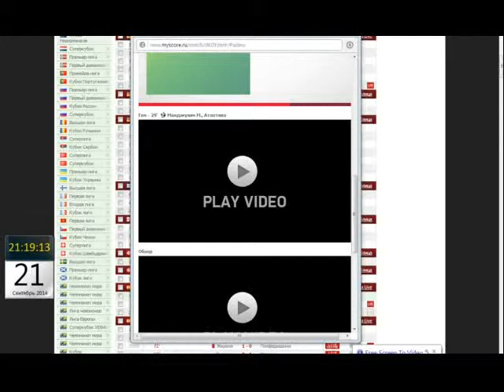Чемпионат Испании 2014 15 Валенсия 3 1 Атл Мадрид Манджукич